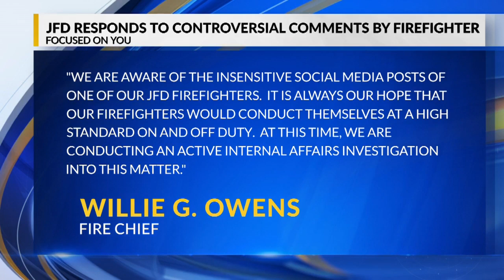Jackson mayor releases statement after possible hate speech from JFD employee